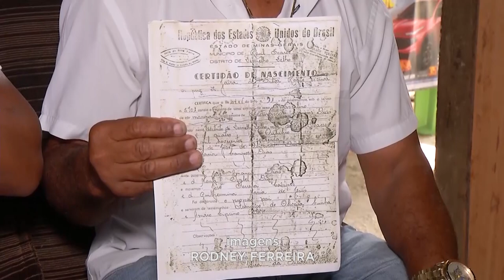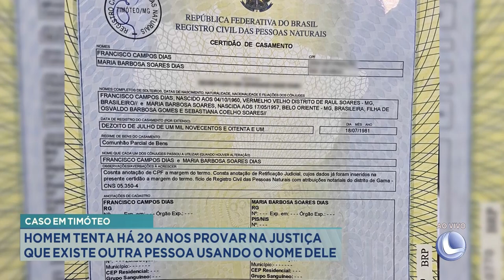Caso em Timóteo: Homem Tenta há 20 Anos Provar na Justiça que Existe outra Pessoa Usando o Nome Dele